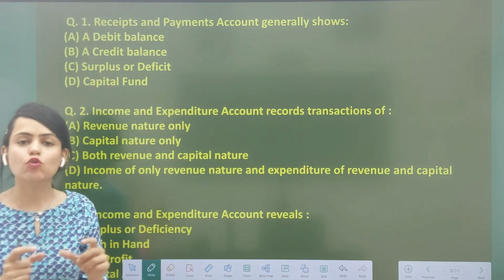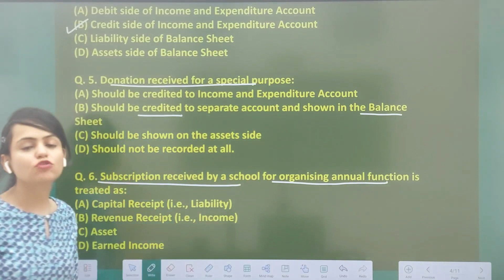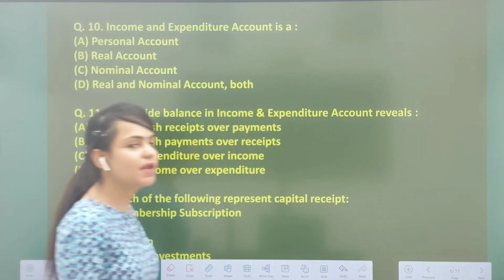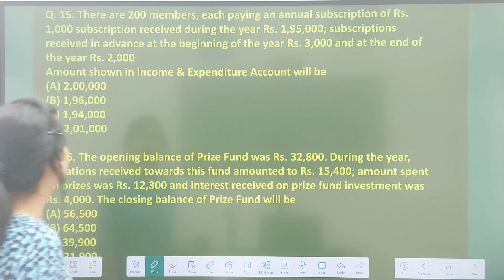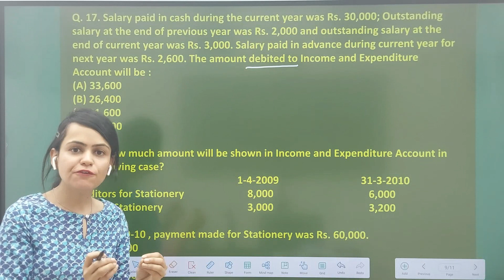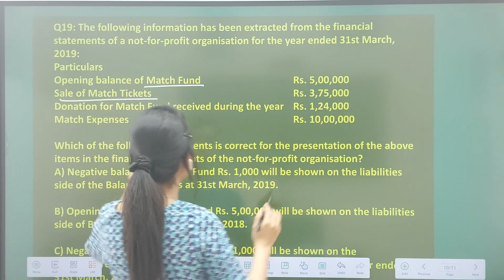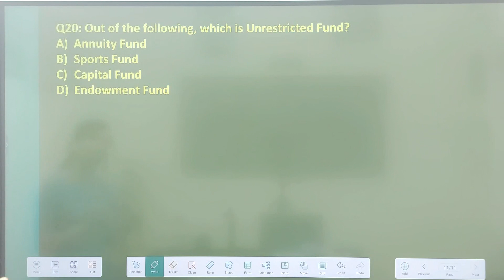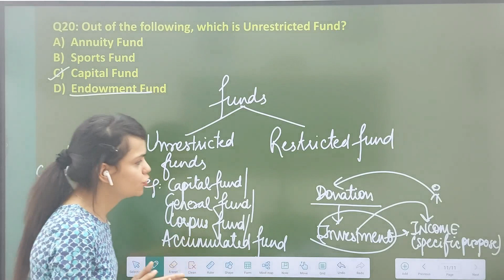CUET Most IMPORTANT MCQs | Not-for-Profit Organisations | Don't miss | Crack CUET 2023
CUET 2023
Not-for-Profit Organisations
MOST IMPORTANT QUESTIONS
VERY IMPORTANT MCQs
MUST COVER

If you use iOS, then follow the following steps:
1. Download the "Classplus" app
2. Enter org code - "qoumg"
3. That's it, you will be directed to the Vidushi Commerce Classes App